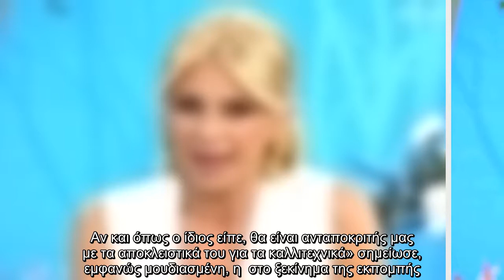Κατερίνα Καραβάτου: Έτσι ξεκίνησε την πρώτη εκπομπή χωρίς τον Κρατερό Κατσούλη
Μια δεύτερη πρεμιέρα έμελλε να έχει τη φετινή σεζόν η  στη «Φωλιά των Κου Κου» το πρωί της Πέμπτης 6 Μαϊου. Και αυτό καθώς μια μέρα νωρίτερα, ο σύζυγος και συμπαρουσιαστής της, Κρατερός Κατσούλης ανακοίνωσε πως δεν θα συνεχίσει να καλημερίζει τους τηλεθεατές του STAR στην πρωινή ζώνη.  Ειδικότερα, ο ηθοποιός σημείωσε μεταξύ άλλων πως «ήταν επιθυμία του καναλιού και δική μου να ειπωθεί πρώτα από εμένα. Ο κύριος λόγος που φεύγω τώρα και όχι στο τέλος της σεζόν είναι διότι υπάρχει μια ταινία, η Σμύρνη μου αγαπημένη. Είναι πρωταγωνιστικός ρόλος και οι ανάγκες γυρισμάτων είναι τέτοιες που θα ήταν αδύνατο να πραγματοποιήσω, εάν το Star δεν μου επέτρεπε να αποχωρήσω. Πραγματικά δεν γινόταν να συνεχίσω άλλο, δεν μπορούσαν να συνδυαστούν και τα δύο. Θέλω να ευχαριστήσω το Star, γιατί από το 2017 που ήρθαμε, έχουν γίνει πολλά. Εμένα με στήριξαν πάρα πολύ και σε προσωπικά θέματα, όπως ήταν η υγεία μου».  Έτσι, το πρωινό της Πέμπτης, η  είπε στο τηλεοπτικό κοινό την πρώτη μοναχική καλημέρα στη «Φ ...